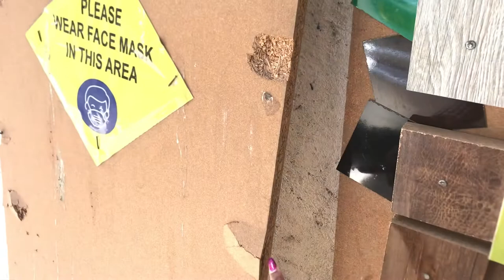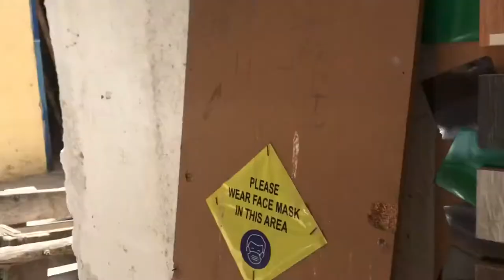HOUSE MAKE OVER-FIXING MY CLOSET-A day with me.